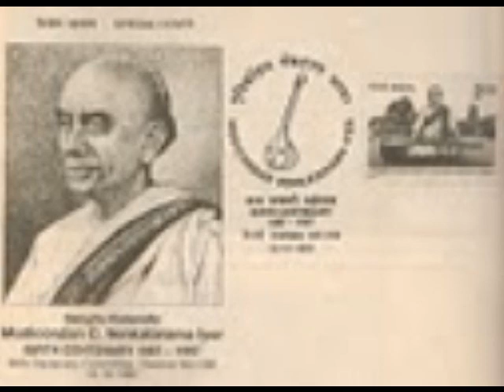MCV-SI.1.wmv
Mudikondan Sri.C.Venkatarama Iyer hails from Mudikondan(Tanjore Dt). He was born to Sri.Chakarapani Iyer and Smt.Kamakshi and his wife was Smt.Visalakshi. He was the desciple of Sri.Simizhi Sundaram Iyer and  Sri.Konaerajapuram Vaidyanatha Iyer.His accolades comprises of titles like National Award from the President Babu Rajendra Prasad, Sangeetha Kalanidhi, Sangeetha Kalasikamani etc.
His Video and photos were archived and contributed by his descendants -  Daughter Smt.K.Mathuram and grand daughters Bhagyalakshmi Chandrasekaran and Vijaya Sivaramakrishnan.